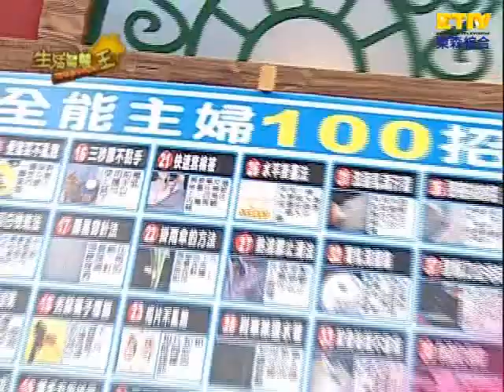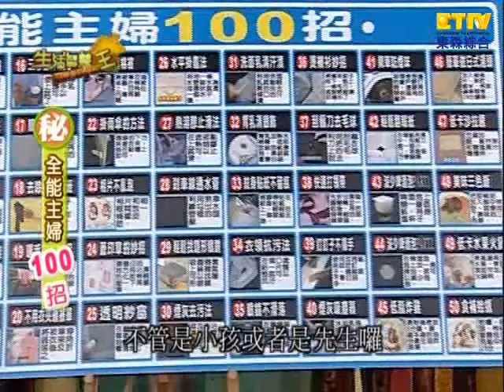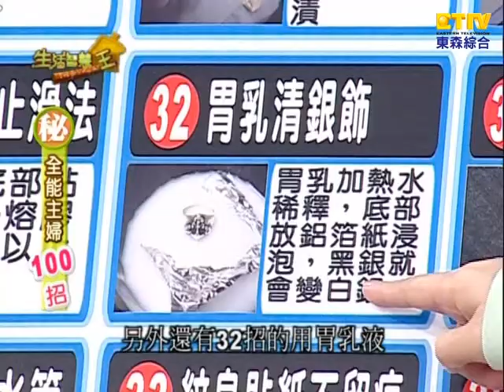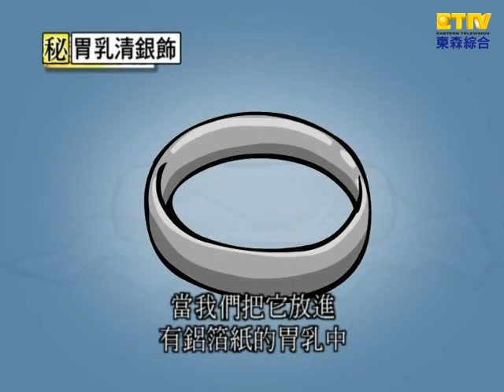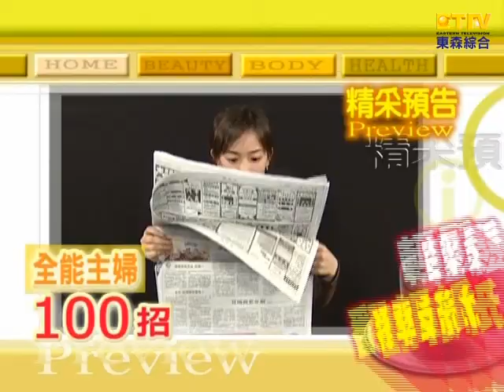【生活智慧王】全能主婦100招：清潔篇！曹蘭 王月20051019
1.清潔篇 2.先生篇part1 3.先生篇part2 4.健康料理篇
20051019 【生活智慧王】449集 Part 1